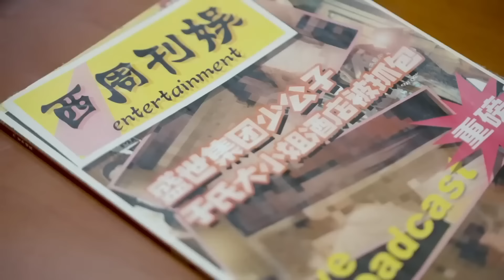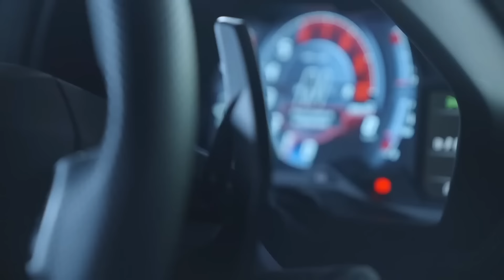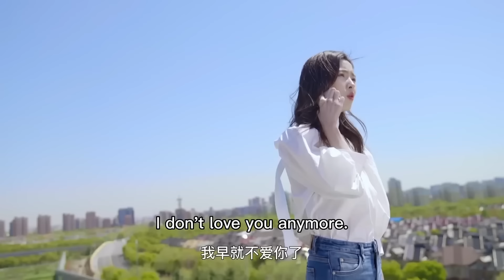CEO regarded girl as a substitute for mistress, but he panicked when girl wanted to divorce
【ANQCYL】 EP 36
【劇情簡介】She had a crush on him since childhood until he became her fiancé. However, in an earthquake, her half-sister accidentally replaced her as his savior. From childhood sweethearts to marriage, when she wanted to start again for the child, her father tried to seize the inheritance left by her biological mother, and her younger sister tried her best to provoke his relationship with her. Can this marriage really survive?